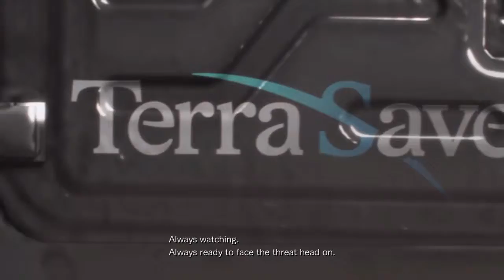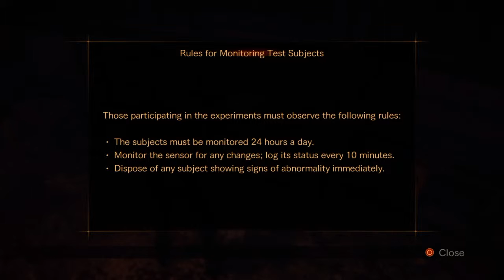FOLLOW THE BLOOD | Resident Evil Revelations 2